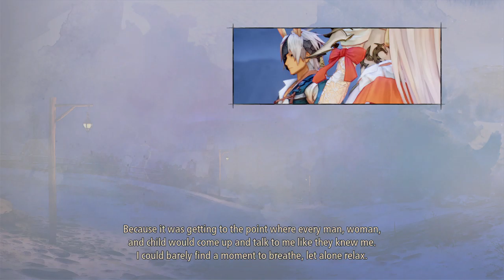P & CMK Play Tales Of Arise P5 - Betrayal Burritos!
HELLO and WHATS THIS?! anothr episode, so soon! could this be the start of a real uploading schedule, no, no it's not, but it's a start, thanks for watching our lets play of TALES OF ARISE!, and remember kids, Burritos Are Worth Betrayal!